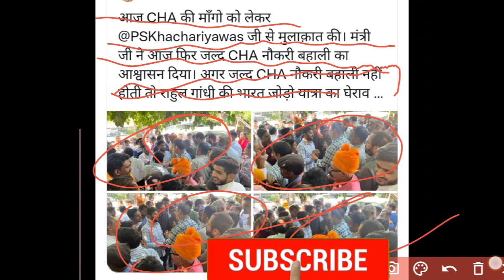राजस्थान कोविड स्वास्थ्य सहायक CHA नौकरी बहाली ताजा अपडेट || Rajasthan covid health asssitent news